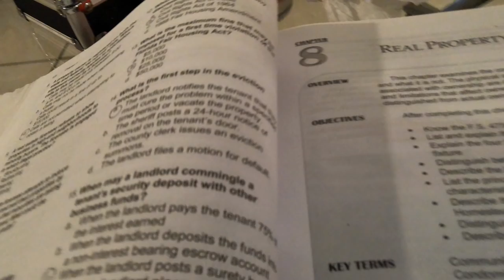Carrabba’s Italian Grill | Real Estate Ramble (thanks for y’all support)